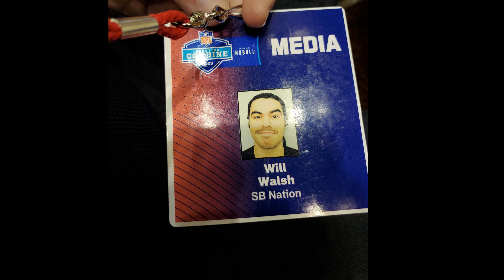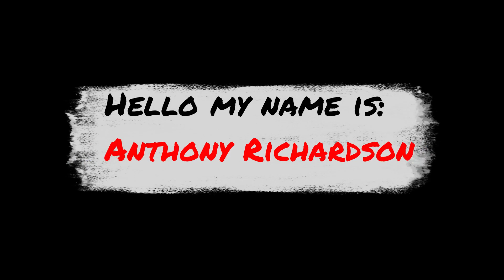Come along with me to the 2023 NFL Combine.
I was credential through SB Nation as a media member for this year's NFL Combine. Follow along with me during my experience at the Combine as I go to Indianapolis and check out 2023's NFL Draft prospects.

Share your story down below in the comments section!

Good deed for the day?